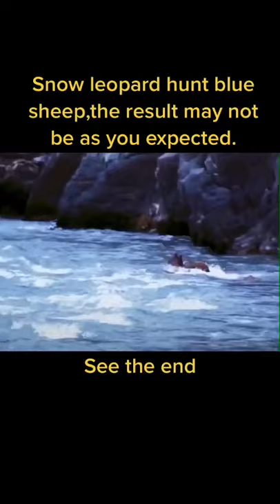[Wild Animals 2021] Animals wild snow leopard blue sheep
We make educational documentary videos about the life and behavior of animals in the wild.
You will understand the wild life of animals that we rarely see them in real life.
After you watch our video, you will understand more about the harsh life of these wild animals and you will love them so much.